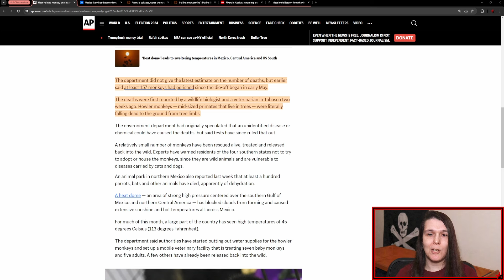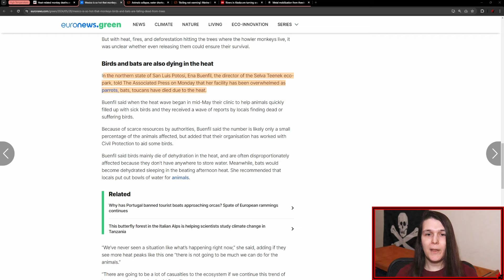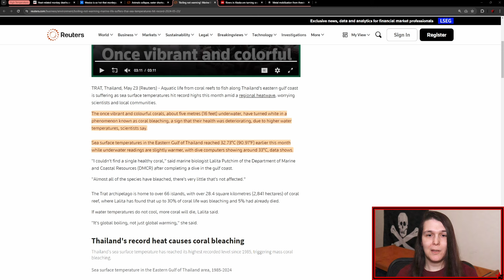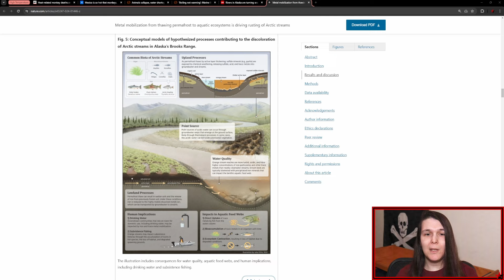High Temperature and Ecological Disasters - Howler Monkeys, White Coral, and Orange Rivers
Exploring the stories of three different Ecological disasters that have been influenced by this years increased temperatures due to global warming with the question of is it worth it?